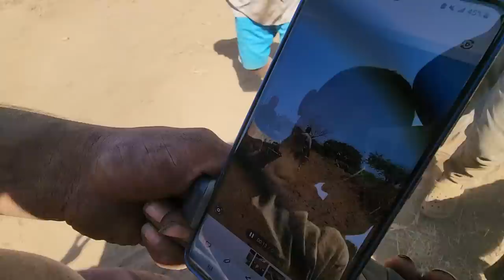2° JUEGO "Carreras en Carretilla". Hay rivalidad entre Julio y Bessy. ESTO SE PONE CADA VEZ MEJOR.